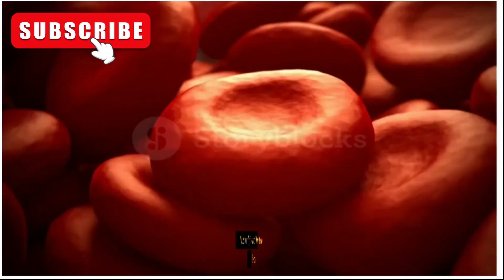THE FOUR TELL TALE SIGNS WHEN WALKING THAT COULD SIGNAL A VITAMIN B12 DEFICIENCY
Vitamin B12 is a nutrient vital to the body that can be found in many animal product foods such as meat, eggs and cheese. It is required to carry out multiple functions within the body, including creating healthy red blood cells. These are needed to transport oxygen across the body.